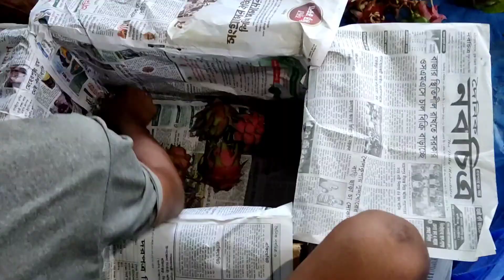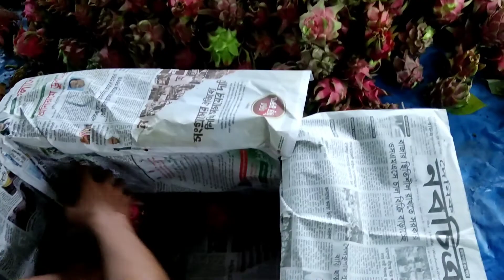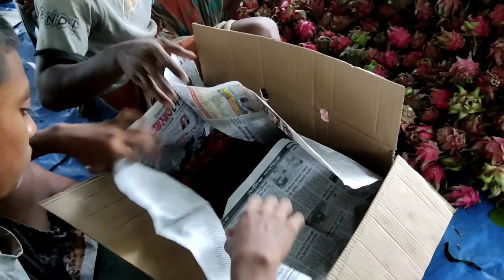Dragon fruit farming and Harvest - Dragon Fruit cultivation in village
ড্রাগন ফলের চাষ এবং ফসল - গ্রামে ড্রাগন ফলের চাষ